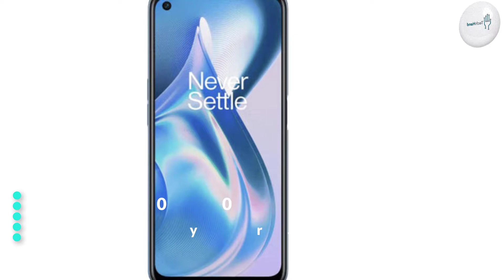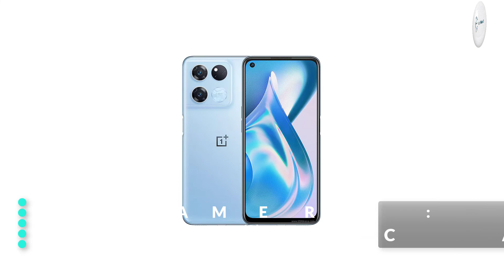OnePlus Ace Racing Official Look, Design, Camera, Specifications, Features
OnePlus Ace Racing
OnePlus Ace Racing
OnePlus Ace Racing
$295.00
Brand: Oneplus
Category: Mobiles
Processor: MediaTek Dimensity 8100-Max
RAM: 8 GB, 12 GB
Storage: 128 GB, 256 GB
Display: 6.59 inches
Camera: Triple Camera
Battery: Li-Po 5000 mAh
OUR RATING
The overall rating is based on review by our editors

9
Design9 / 10
Display8 / 10
Camera8 / 10
Features9 / 10
Connectivity9 / 10
Usability9 / 10
Performance10 / 10
Battery10 / 10
OnePlus Ace Racing was officially announced on May 17, 2022.

The dimension of the device is 164.3 x 75.8 x 8.7 mm and it weighs 205 grams. The size of the display is 6.59 inches IPS LCD. The display provides a resolution of 1080 x 2412 pixels and features a ~83.9% screen-to-body ratio.

The smartphone will be available in two colors: Blue and Black. It will be powered by the MediaTek Dimensity 8100-Max processor and packed with 8 GB and 12 GB RAM. The internal storage options for 128 GB and 256 GB.

OnePlus Ace Racing runs on the Android 12 + ColorOS 12.1 operating system. It features 64 MP + 8 MP + 2 MP on the rear side while on the front, there is a single 16 MP camera. The smartphone is fueled with Li-Po 5000 mAh + Fast charging 67W.

"Tech Hand"